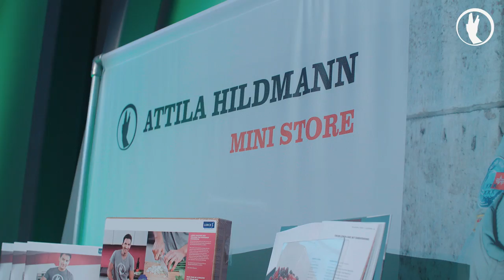Attila Hildmann 1. Store Hannover